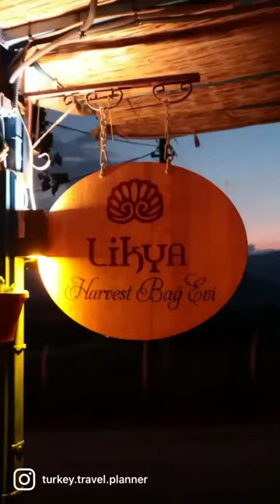must-visit Turkish wineries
The gorgeous estate of the Likya Vineyards in Elmali, Antalya.